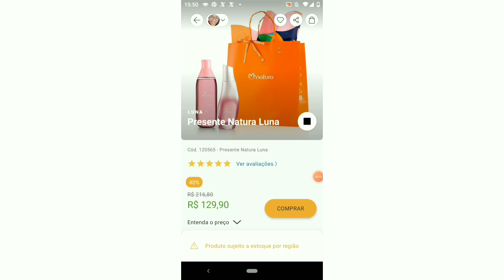𝙋𝙍𝙀𝙎𝙀𝙉𝙏𝙀 𝙉𝘼𝙏𝙐𝙍𝘼 𝙇𝙐𝙉𝘼